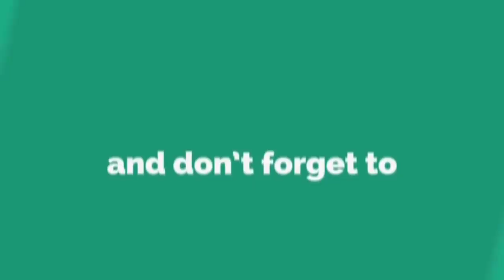Top 1 Global 6100 Gameplay BRIDGE SPAM OP....